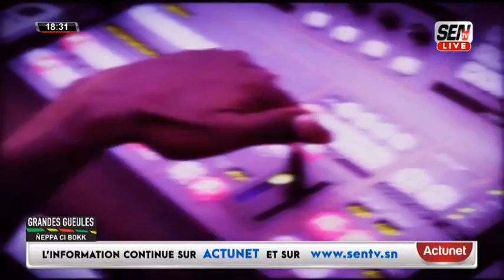Mouvement des forces vives de la Nation : Le F24 peut -il réussir à éconduire Le Pr Macky Sall...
🛑 LES GRANDES GUEULES MARDI  18 AVRIL 2023 :Mouvement  des forces vives de la Nation : Le F24 peut  -il réussir à éconduire Le Pr Macky Sall à ne pas briguer un Troisième Mandat ?